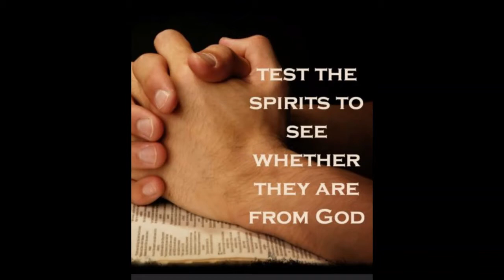Fifth Sunday of Easter May 2nd, 2021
Service of Prayer and Preaching on page 260 of the Lutheran Service Book
you can find us online at eaglevalleylcms.org